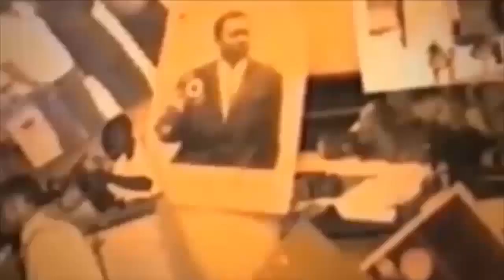ENFIN WERRASON PAPA MALAMU A DECIDE KOSISA RANDO YA JDT NA DIDIER LACOSTE A FELICITE HERITIER WATA